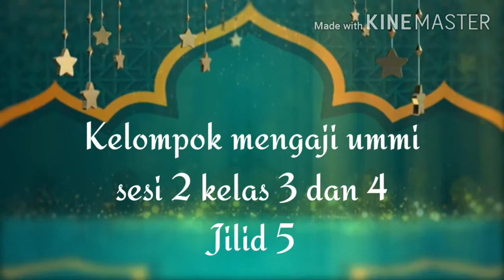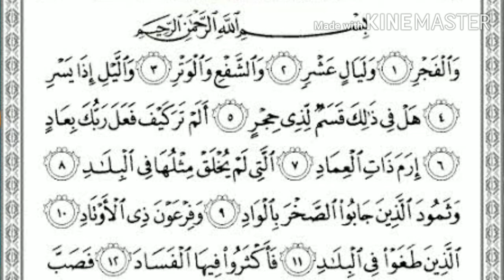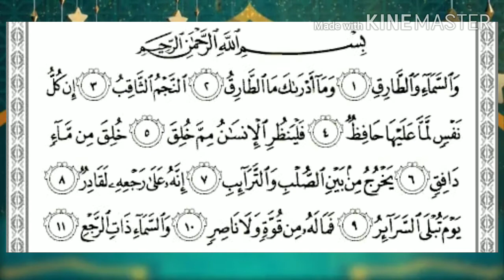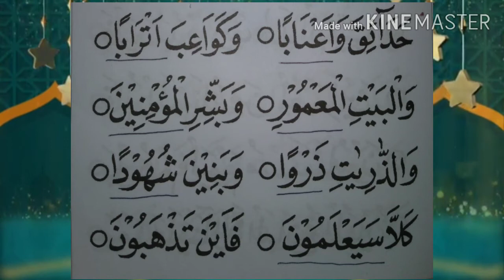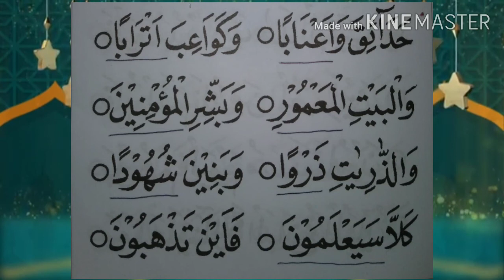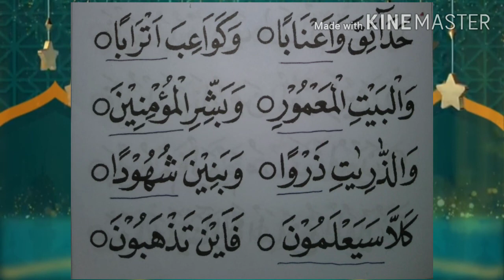Mengaji Ummi sesi 2 kelas 3 4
Jilid 5 halaman 3